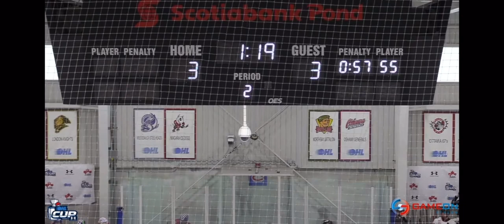Toronto jr. Canadians vs Mississauga Sens OHL cup Second period